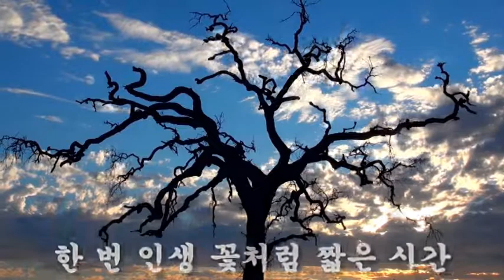아름다운인생(트롯가이드보컬)